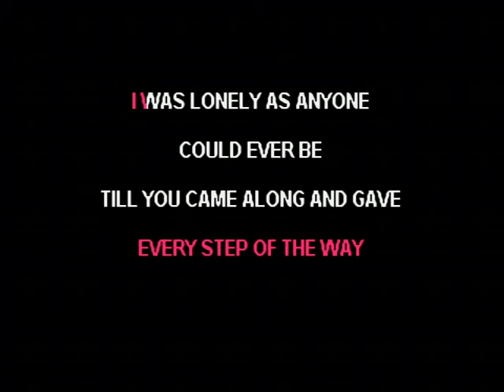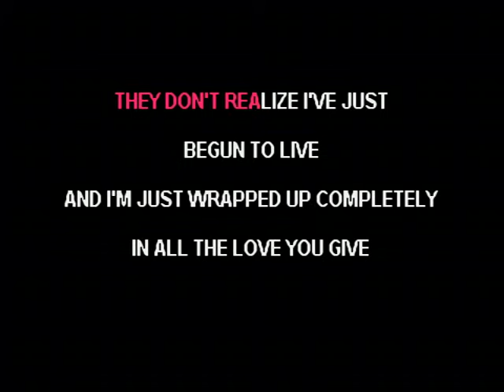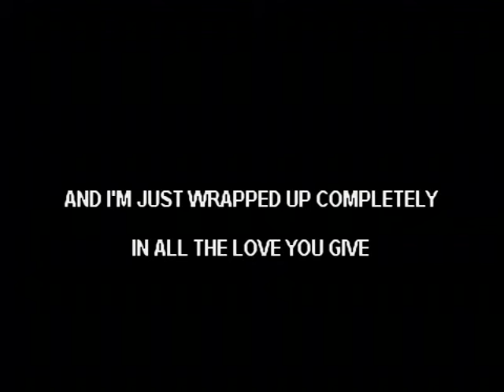A Whole Lotta Things To Sing About - Dave & Sugar